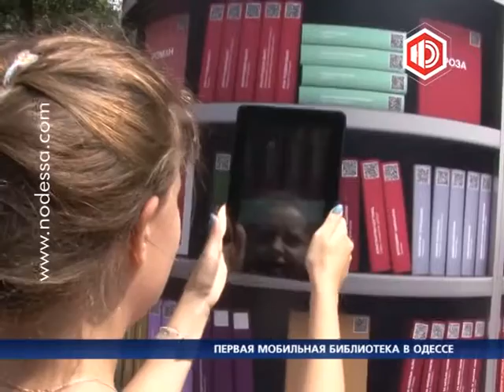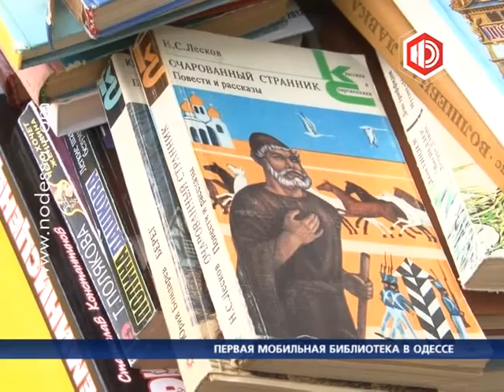ПЕРВАЯ МОБИЛЬНАЯ БИБЛИОТЕКА В ОДЕССЕ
В Одессе открылась первая мобильная библиотека. На виртуальных полках представлено более полутысячи книг различных жанров, включая отечественную классику и произведения зарубежных авторов.
Соборная площадь на три месяца превратилась в мобильную библиотеку. Теперь обладатели электронных гаджетов могут пополнять свою книжную коллекцию просто отдыхая в парке или прогуливаясь по улице.

Организаторы обещают, что виртуальная библиотека будут постоянно пополняться. По выходным рядом с электронными книжными полками будут находиться мобильные библиотекари, которые помогут читателям настроить смартфоны и планшеты и покажут, как загружать книги.

Не смотря на хай-тэк достижения, традиционная бумажная литература всё еще в почете. Силами одесситов на площади появилась книжная башня, каждый кирпич которой будет использован в благотворительных целях.

ВИКТОРИЯ РУБАН, организатор
" мы фактически здесь объединили традиционную книжку с современными технологиями и решили, почему бы нам собственно не провести такую интересную акцию «Принеси бумажную книгу и качай взамен 500 электронных». Эти бумажные книги мы заберем и передадим в сельские библиотеки"

Мобильная библиотека просуществует до октября, в дальнейшем электронное хранилище планирует перенести в закрытое помещение.